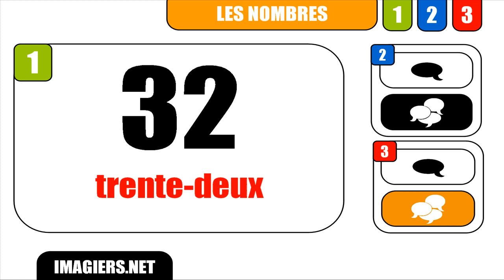FRANZÖSISCH LERNEN = Nombre # 32